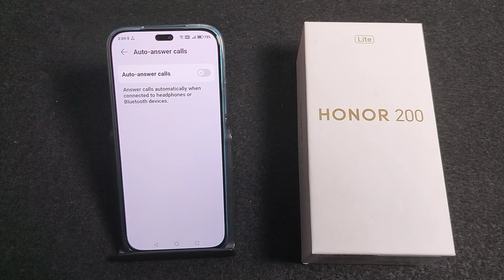How To Disable Auto Received Calls in Honor 200 Lite || Honor me auto Receive call band kaise kare